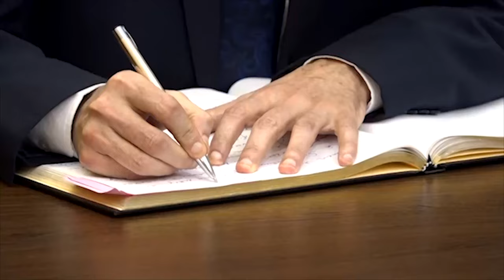Veuillez suivre la semaine du Président Félix Tshisekedi de ce dimanche 12 mai 2024 (Reportage)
Veuillez suivre la semaine du Président de la République Félix Tshisekedi de ce dimanche 12 mai 2024 (Reportage)